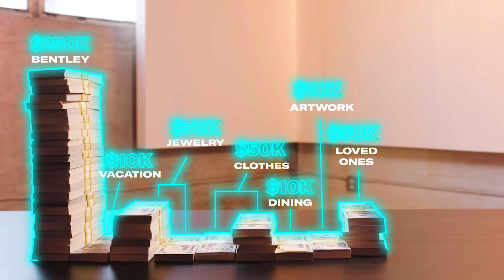How Dwayne Haskins Spent His First $1M in the NFL | My First Million | GQ Sports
Presented by Marcus by Goldman Sachs | Washington Redskins quarterback Dwayne Haskins just completed his first season in the NFL. His move from amateur college athlete to professional NFL quarterback meant that Dwayne started making some serious money. From his Bentley to new jewelry, find out everything he spent his first million dollars on.